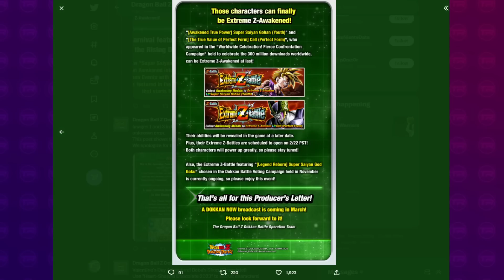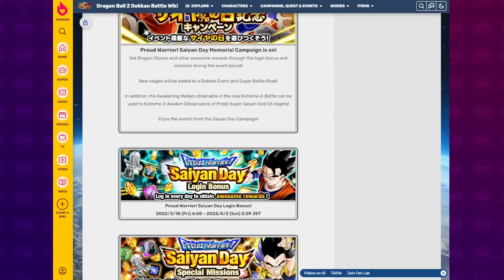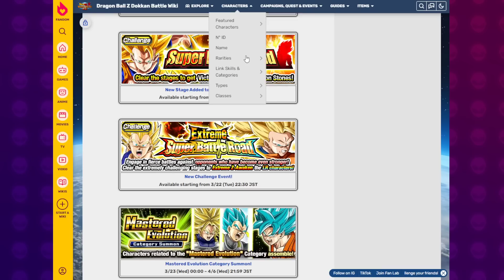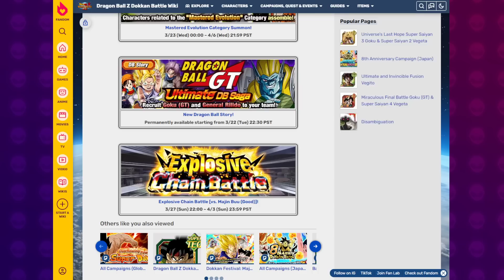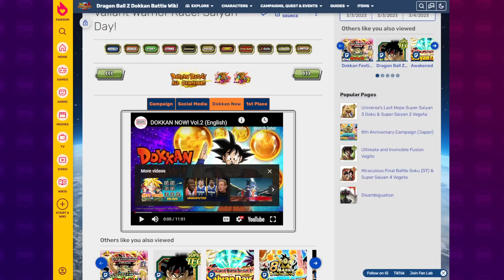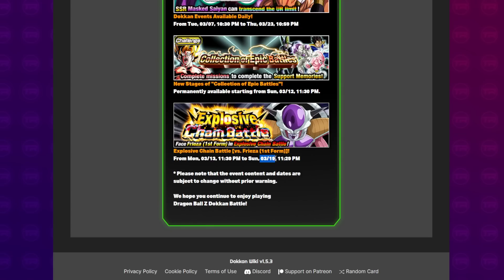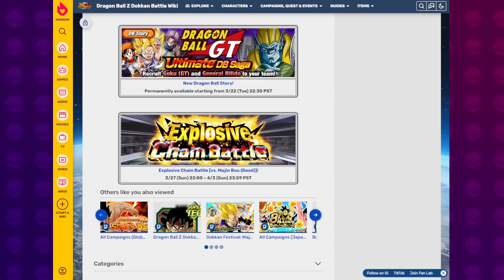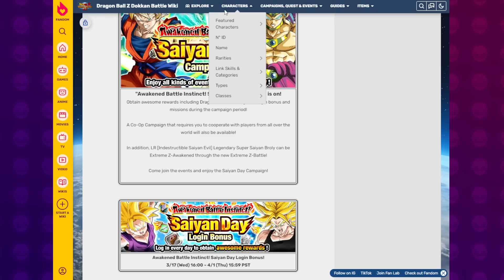HOW MANY STONES CAN WE EXPECT FOR SAIYAN DAY? Events + EZA Speculation | Dragon Ball Z Dokkan Battle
Video Title: HOW MANY STONES CAN WE EXPECT FOR SAIYAN DAY? Events + EZA Speculation | Dragon Ball Z Dokkan Battle

WHEN WILL BARDOCK RETURN ON GLOBAL? (Previous Video)

Images & Sources:
AashanAnimeArt